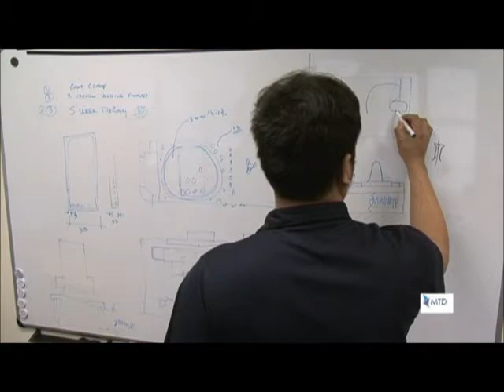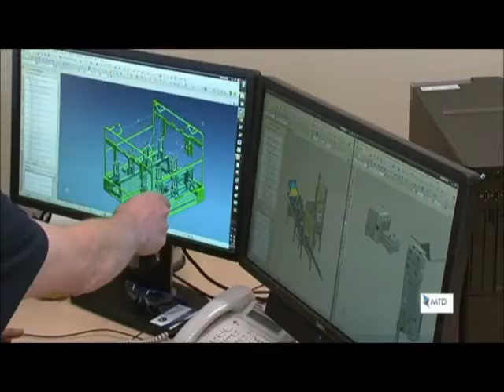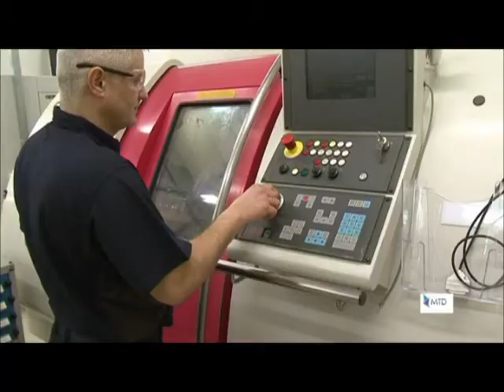MTD Precision Engineering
MTD Precision engineering manufacturing facility houses state of the art manufacturing technologies in order to provide our clients with the highest quality engineering solutions.
From design planning to delivery, we provide the full suite of services in house, from CAD design to high quality product manufacturing. We are manufacturers of high quality precision components for use in engineering applications with particular experience working within the multinational pharmaceutical sector in Ireland.